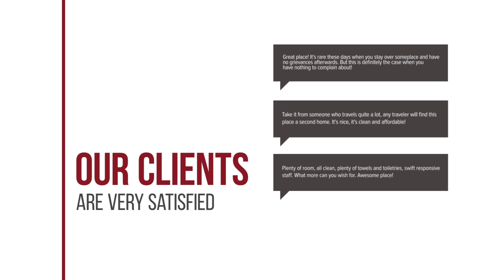Menia Beach Hotel hotel review | Hotels in Platanias | Greek Hotels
Menia Beach Hotel hotel video review. Hotels in Platanias, greek 3 stars hotels.